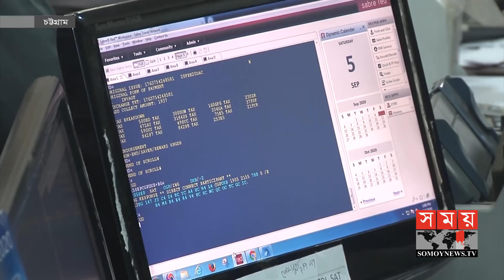নানা শর্তে উন্মুক্ত হচ্ছে মধ্যপ্রাচ্যে জনশক্তি রপ্তানির বাজার ! | Manpower Export | Somoy TV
The decision to open up Bangladesh's manpower export market to five Middle Eastern countries, including Saudi Arabia, Oman and Bahrain, overcoming the stalemate during the Corona period, has raised hopes as well as doubts about the complexities.